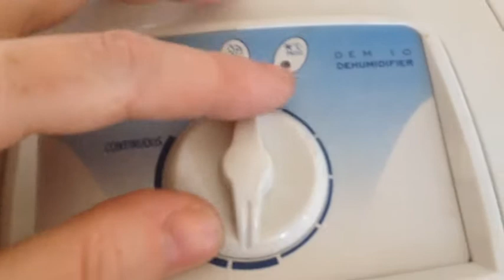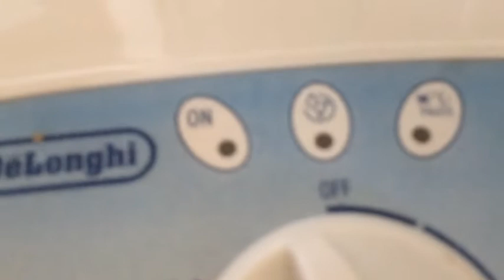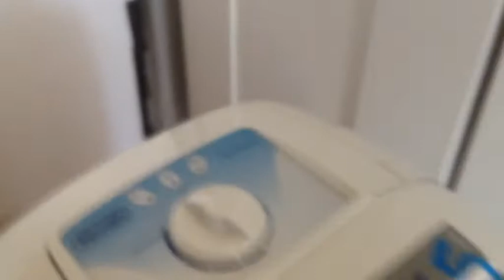OCZYSZCZACZ POWIETRZA DE'LONGHI DEM 10 OSUSZA I CZYŚCI POWIETRZE na alergię czy warto kupić RECENZJA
DELONGHI URZĄDZENIE 2W1 CZY WARTO KUPIĆ KRÓTKA RECENZJA DEM 10 NA AGREGACIE Z R134a , co  zrobić jeśli jest nie wydajny lub nie działa prawidłowo. Urządzenia tego typu są b dobre dla osób z alergią na kurze i inne roztacza unoszące. się w powietrzu a takie oczyszczacze wyłapują je z powietrzem i łącząc z wodą gromadzą w zbiorniku